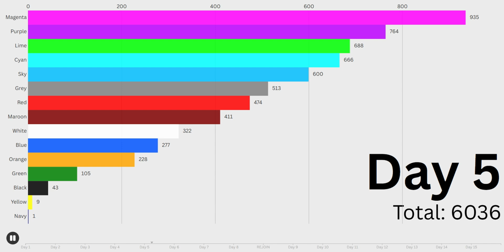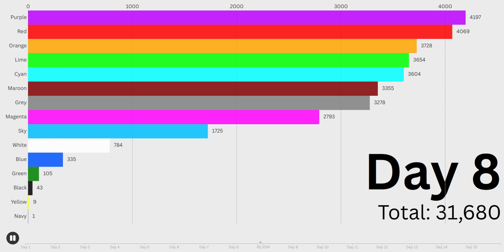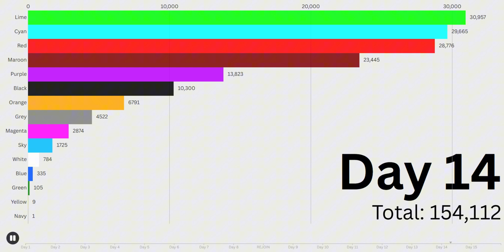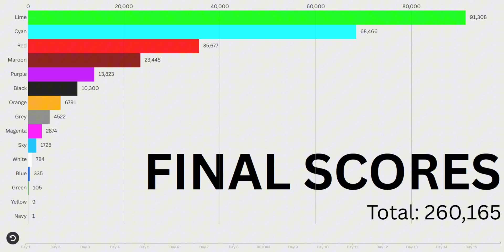Random Algicosathlon Scores Over Time S1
it's not rigged i swear

dont me mad be happy :D